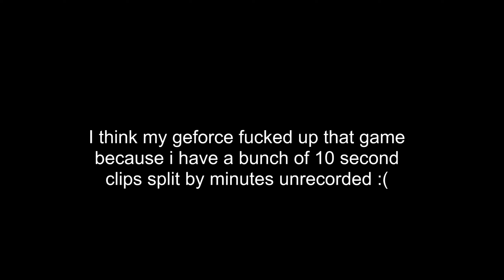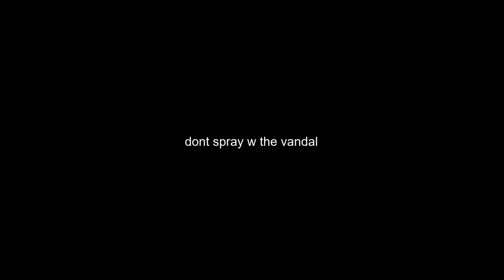dont spray w the vandal